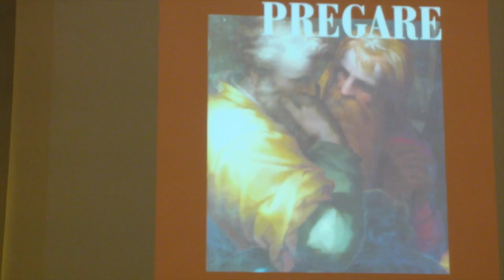VISIBILE PREGARE 3 - presentazione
intervento di Belinda Bitossi alla presentazione del libro Visibile Pregare, scritto anche da David Parri e Marco Campigli
by Gumasio